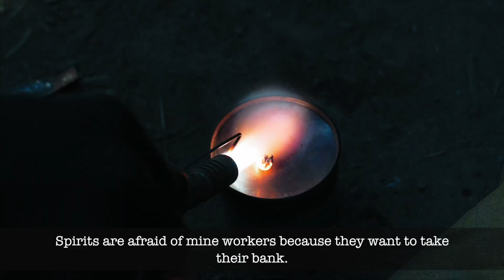BANI trailer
Trailer o življenju v vasi Bani v Burkini Faso, kjer se vera in spiritualizem mešata s pridobivanjem zlata. Avtor filma Aljoša Dujmič